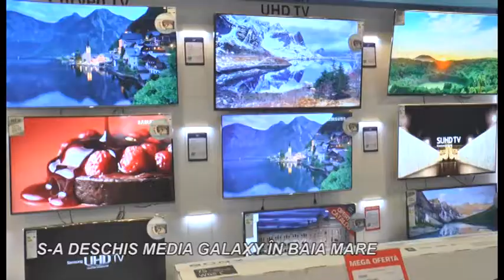Marea deschidere Media Galaxy - Baia Mare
Am deschis un nou magazin pentru tine!